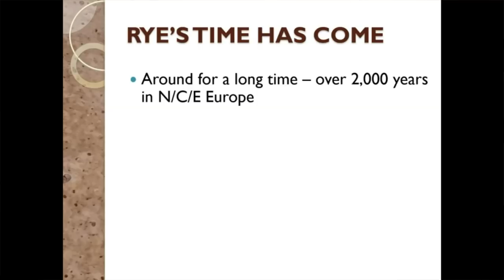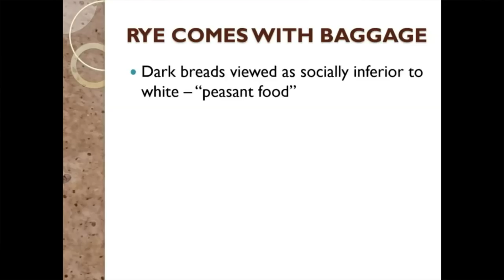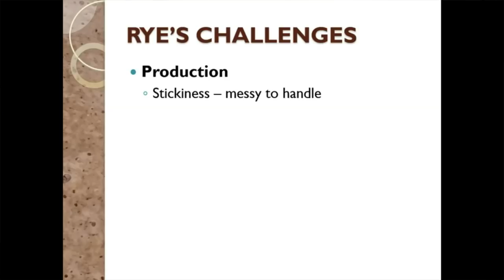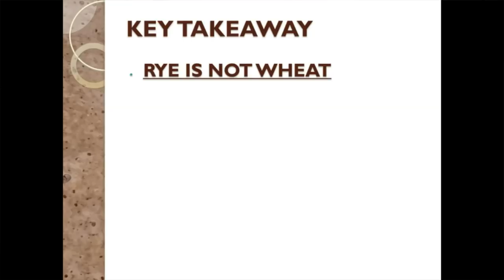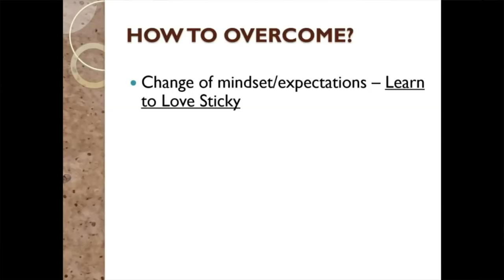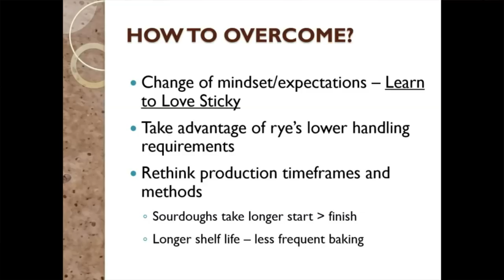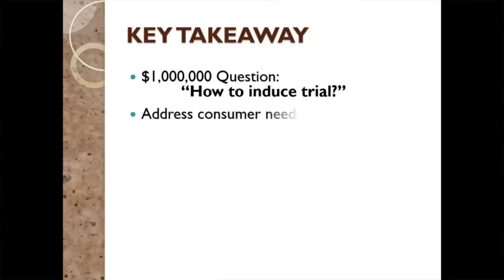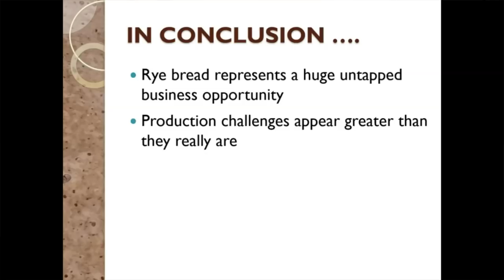Stanley Ginsberg - "Overcoming Rye's Challenges"